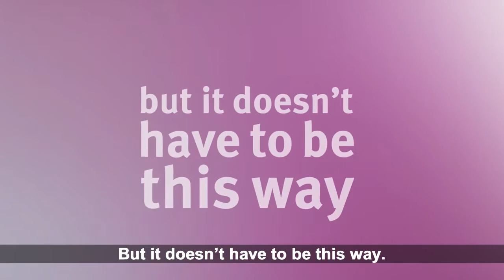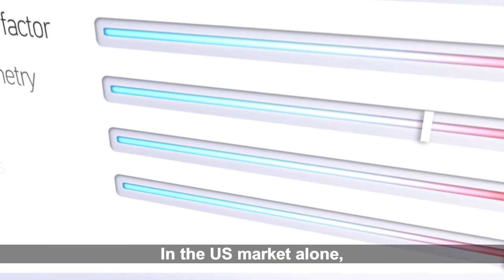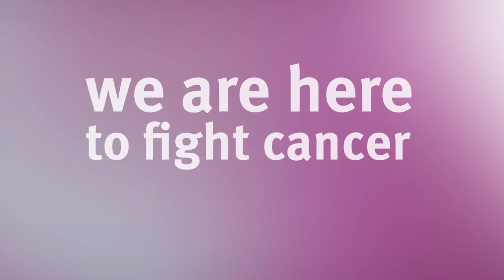Real Imaging - A Mission for Life - English Subtitles